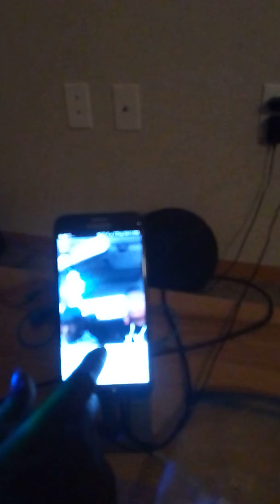Big girl Kila and Mississippi J We ready